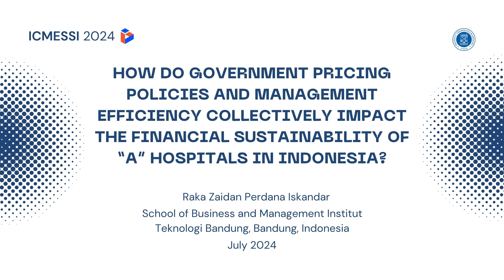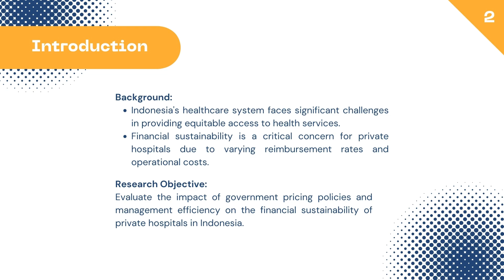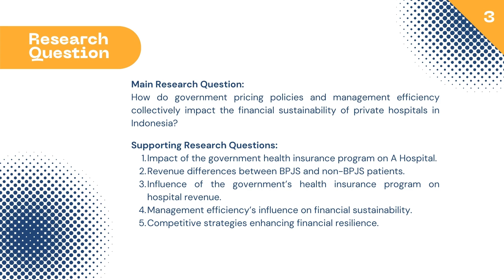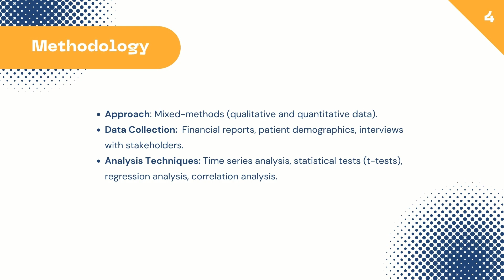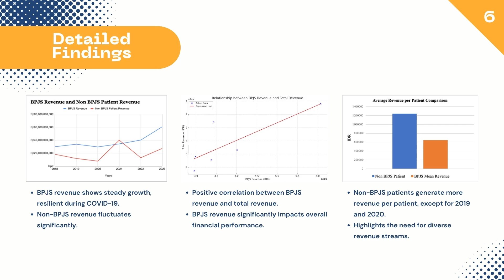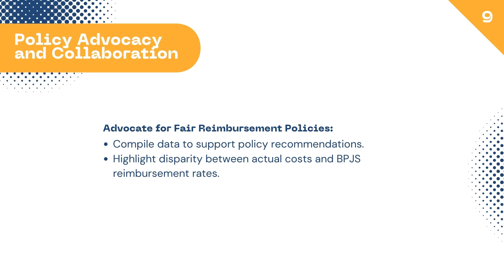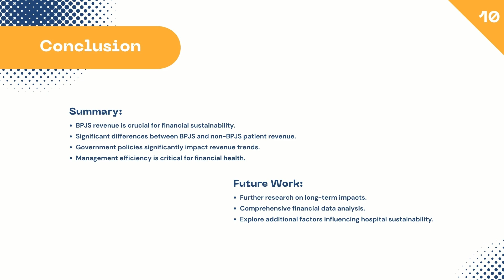How Do Government Pricing Policies and Management Efficiency Collectively Impact The Financial Susta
Presenter: Raka Zaidan Perdana Iskandar
Institution: Institut Teknologi Bandung, Indonesia
Presentation Slides:
Title: How Do Government Pricing Policies and Management Efficiency Collectively Impact The Financial Sustainability Of “A” Hospitals In Indonesia?